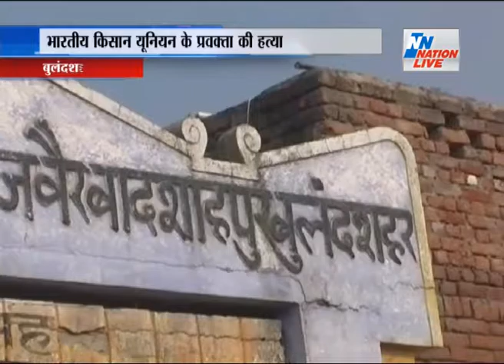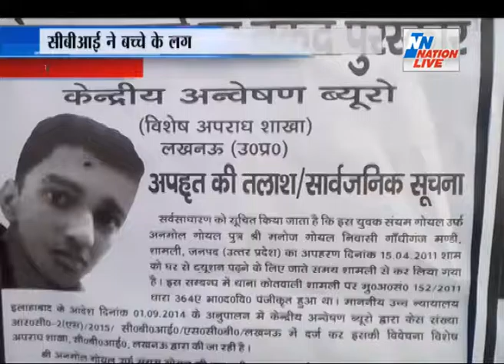BULLETIN 2 PM 22 Feb2017